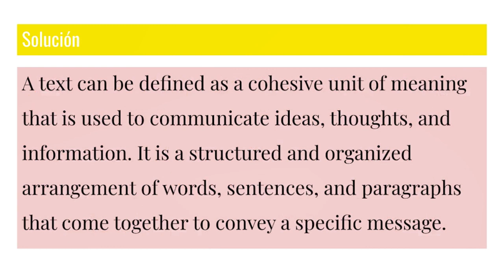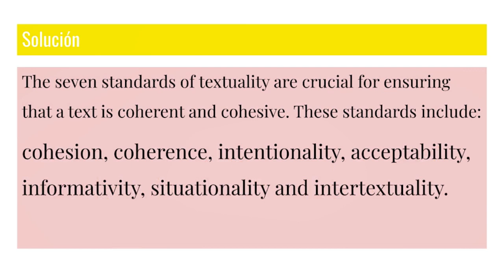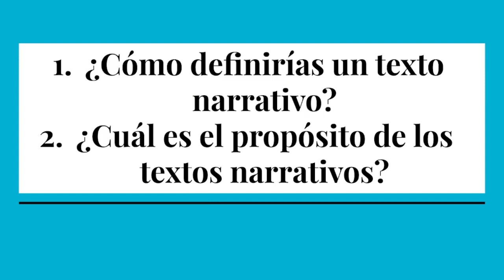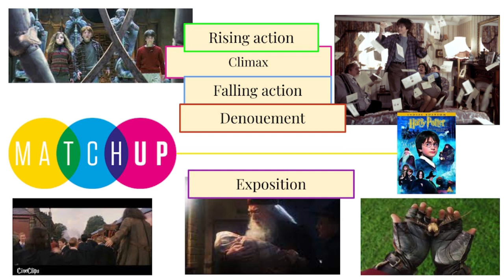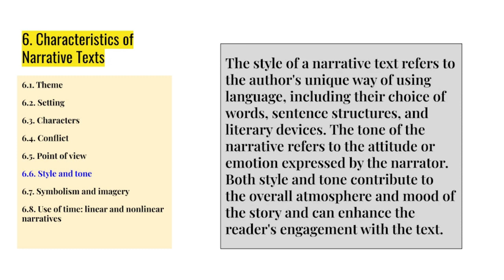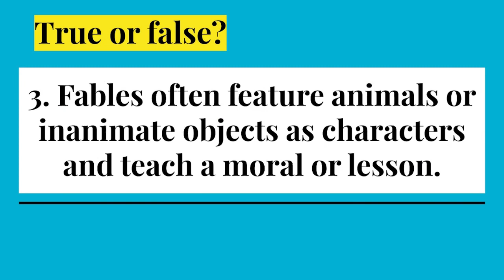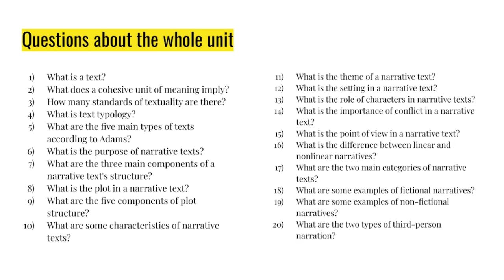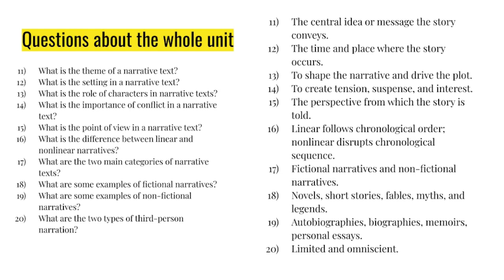Gym Video 32 Narrative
Gym session! Intenta responder a las preguntas antes de que salga la respuesta en pantalla. Si no te da tiempo, puedes parar el video.